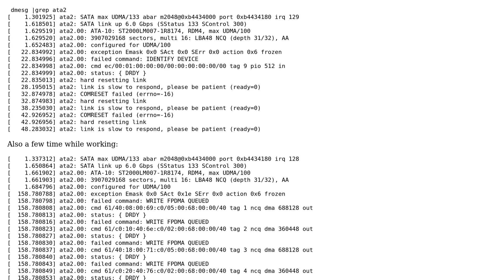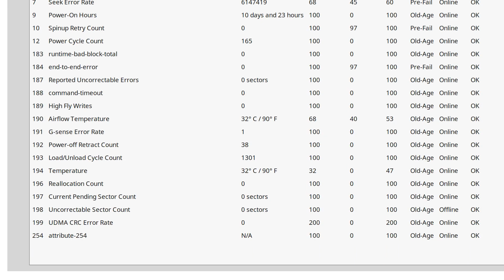Ubuntu: COMRESET failed (errno=-16)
With thanks & praise to God, and with thanks to the many people who have made this project possible! | Content (except music & images) licensed under cc by-sa 3.0 | Music | Images & others | With thanks to user user1121883 user Elder Geek and the Stack Exchange Network Trademarks are property of their respective owners. You are responsible for your own actions.